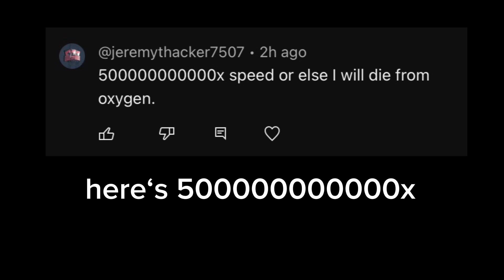Gucci on my pjs sped up 500000000000x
plea